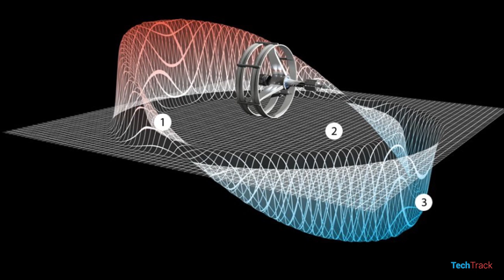Faster Than Light Travel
Faster than light travel was always a dream and we are getting closer to build a real life warpdrive like we saw in Startrek.